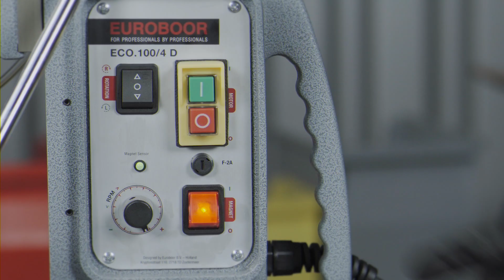Euroboor ECO.100/4 & ECO.100/4D - Magnetic Drilling Machine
The portable Euroboor ECO.100/4 D magnetic core drilling machine has an unique swivel base, which allows the magnet to rotate 30º both ways and slide 15 – 20 mm (9/16″ – 13/16″)  forwards and backwards. This magnetic core drilling machine cuts holes up to ø 100 mm (3 15/16″) and is particularly suitable for tapping. The ECO.100/4 D drilling machine benefits from a right/left rotating functionality and electronic speed adjustment.